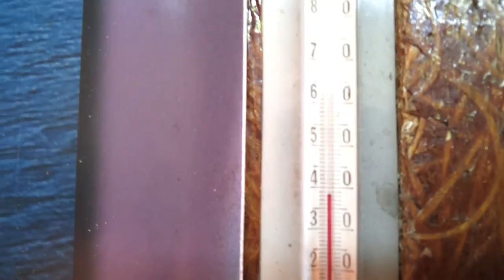Мой вариант ножа kiridashi для zvirfor